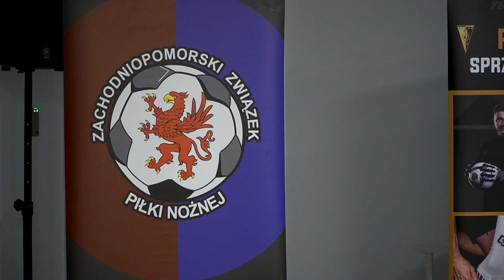Echa szkoleniowej konferencji bramkarskiej w Szczecinie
14 listopada w trybunie głównej nowego Stadionu Miejskiego im. Floriana Krygiera odbyła się konferencja szkoleniowa dla trenerów bramkarzy. W wydarzeniu wzięło udział blisko 100 szkoleniowców z całej Polski!